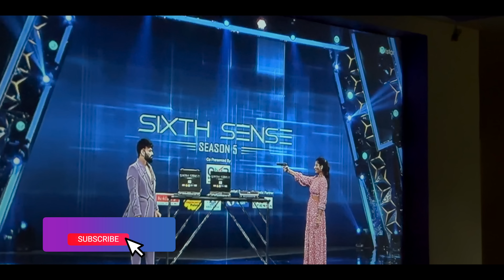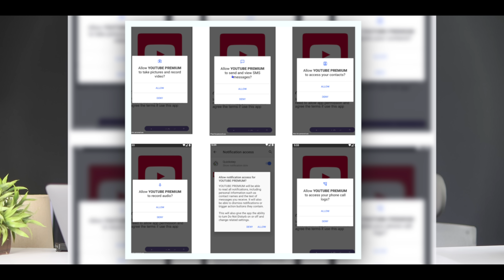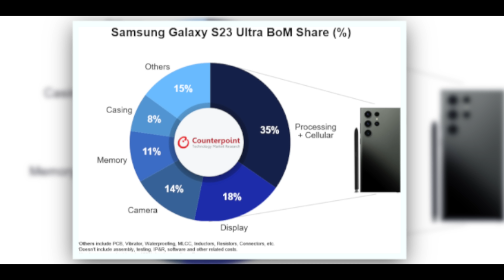Telugu TechNews 1386: Snapdragon 8 Gen 3, Meta Quest 3, Samsung S23 Ultra Costs, iQoo Neo7 Pro INDIA